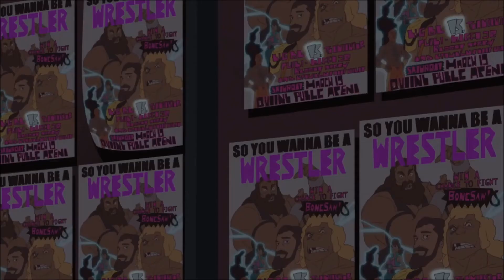Marvel's Spider-Man (Short) Part 4 REVIEW - "Prediction"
Getting more caught up. Here's my review of short 4.